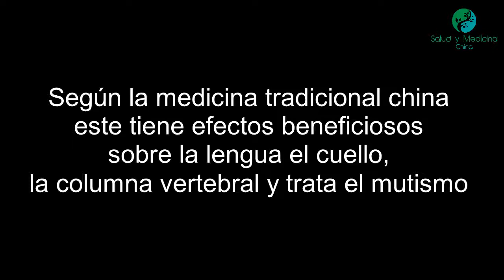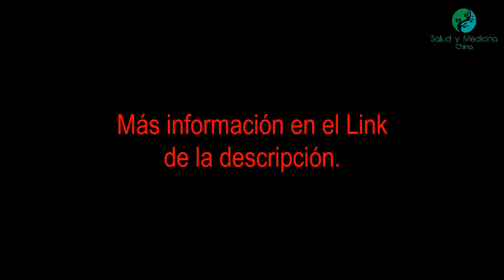Meridiano Du Mai punto Du15 (Yamen) localización e indicaciones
Yamen es el décimo quinto de los veintiocho puntos pertenecientes al Meridiano Du Mai o Meridiano Vaso Gobernador. Este se enuncia como Du15 y según el significado de su nombre se conoce como Puerta del Mutismo.